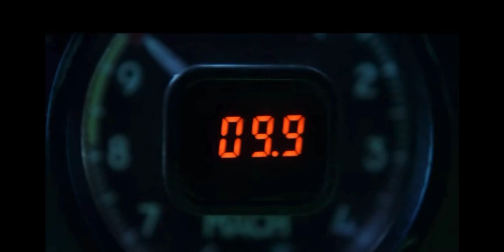Top Gun: Maverick/Youngest Daughter-Superheaven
Extended Edit. “Top Gun: Maverick” by Paramount. Superheaven, “Youngest Daughter”-Jar is the debut studio album by American rock band Superheaven, released on April 30, 2013.